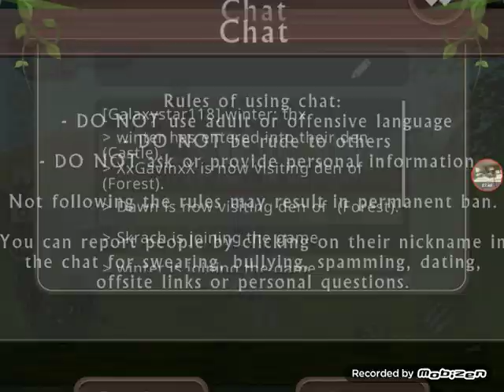Getting rid of 600 friends, on wildcraft! Omg, 600? No 677, OMG